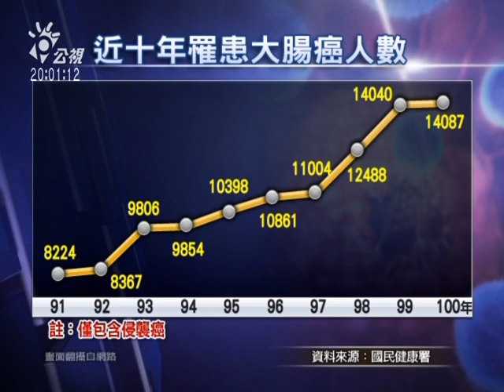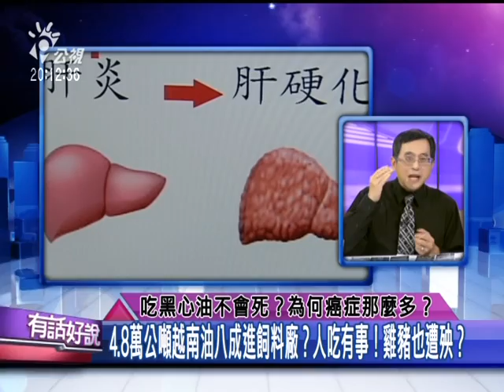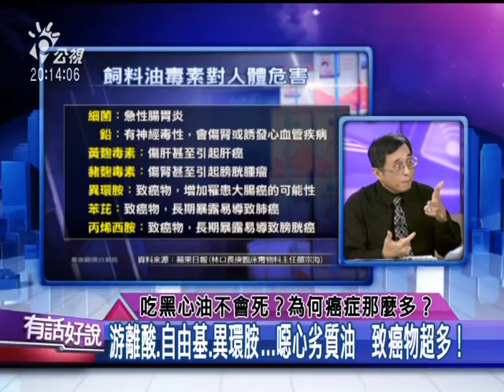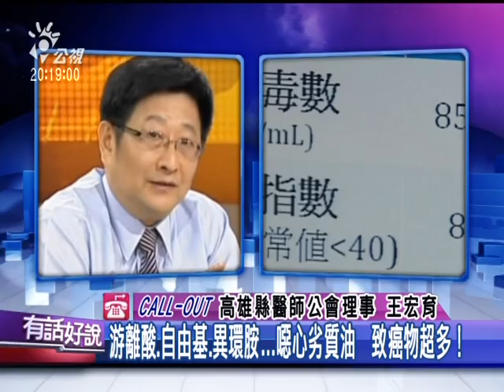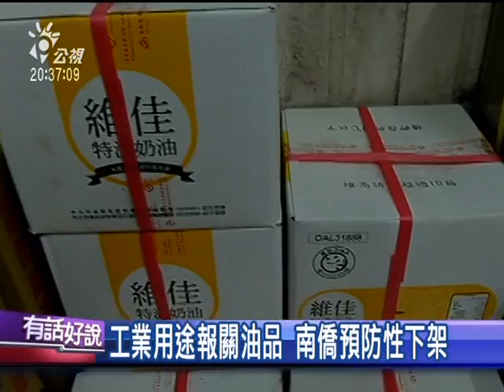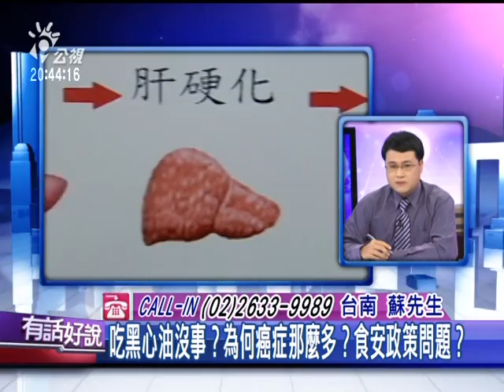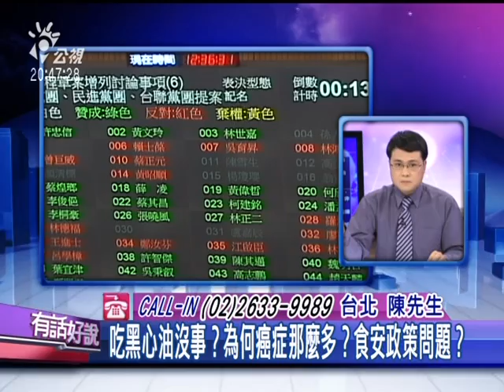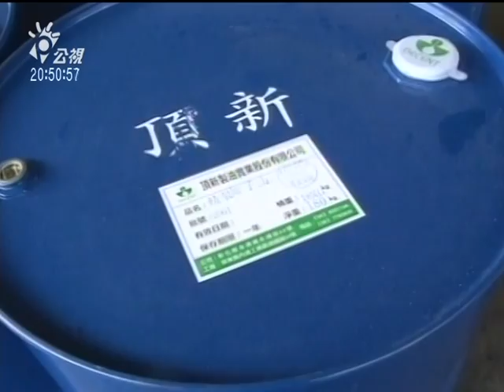20141020有話好說：吃黑心油不會死？為何那麼多癌症？